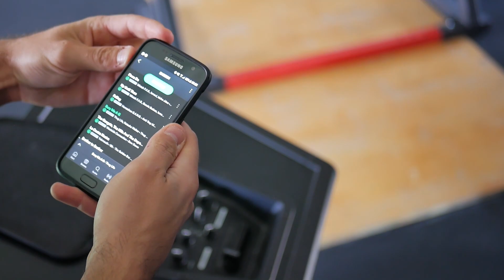ES TUT NICHT WEH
Es wird sich nicht viel ändern, jedoch möchte ich etwas achtsamer mit mir sein und wieder etwas zurück zu dem, was ich geliebt habe.

Hol dir einen Trainingsplan und werde stark!